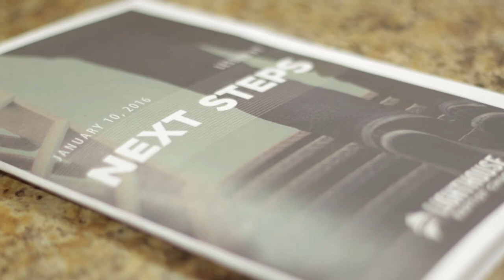End of Year Video 1